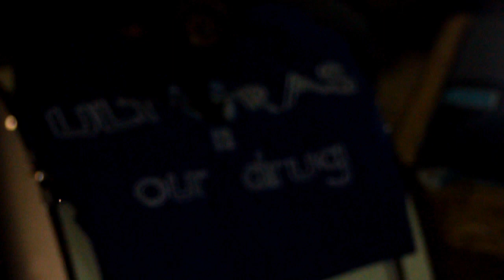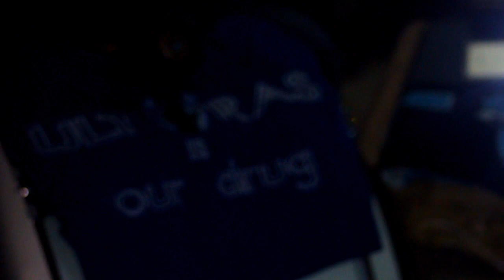عايش بغرامها مهبول / Partisans 2012 / Ultras Monastir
Zar9a 7yeti w m3aha zhet ayyemi l mnem l3in jamais nesma7 fiik
ma3chakna esemi jam3iya hadhika ghrami dekhil lel curva nbachi passionè .
w ch7al 3ayech b 8rameha mahboul fawdha 8ir sama3ni dharb ettombour yal bastardo 8oul l 9a3at y9im fel hool.
  squadera azzuri m3aha nkamal parcourri à la vitta à la morte m3ak ray7innnn... arwa7 defoli f khater el miamore welli hadrou fina dépassé...
jabri n3adi 7yeti nadhak a3likkk 3ayech l mdhalla elli tosla7 bik 9ourra esse7el nikom l mkhayer fiiikkk .